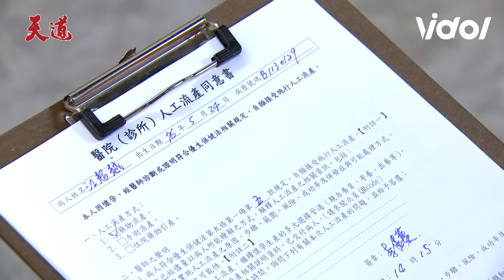天道│EP204 長勝阻止彩霞重仁控制超越 文堯告白超越成功留下孩子！ Fight For Justice│Vidol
重仁跟彩霞真夭壽!!!🤬🤬還小編天理阿
文堯跟超越終於在一起了~呼😍😍